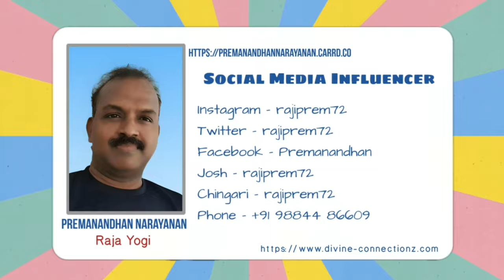நீங்கள் இளகிய மனம் படைத்தவரா? | Raja Yoga Series #760 | 26 Oct 2023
Title: **"Navigating Philanthropy: Balancing Compassion and Caution in Helping Others"**

Detailed Description:

Some people are so soft in nature they cannot see other people suffer, they do their best to help them. In this process some people take undue advantage and fool them.

Having sympathy for the needy is good but we should be a fool to get trapped by evil intentions of others.

We have to do the due diligence before getting in to act.more over just because some one fooled us we should not stop our philonthrophy activity.

We should continue to do the good deeds but be careful as well.

In a world where kindness is often met with gratitude, there exists a delicate balance between empathy and prudence. Some individuals, driven by their compassionate nature, extend their helping hands to those in need, aiming to alleviate suffering and spread goodwill. However, this noble intention can sometimes be exploited by unscrupulous individuals with nefarious motives. This article delves deep into the complexities of human nature, exploring the dichotomy between the soft-hearted philanthropists and those who manipulate their kindness for personal gain. It sheds light on the importance of due diligence and careful consideration before engaging in philanthropic activities, emphasizing the need for awareness and discernment.

Meta Description:
Explore the intricate interplay of compassion and caution in the realm of philanthropy. Learn how to navigate the fine line between helping others and safeguarding oneself from exploitation. Discover the art of mindful giving and find inspiration to continue your philanthropic journey while being aware and discerning.

Timecodes
0:00 - Intro
0:09 - Title
0:18 - Are you light hearted person?
9:20 - Subscribe Request & Social Media links